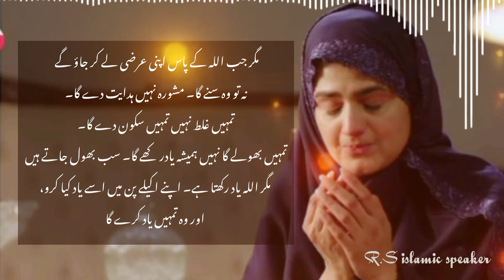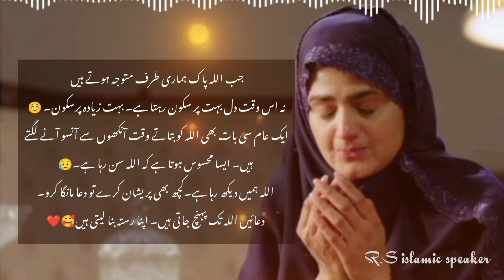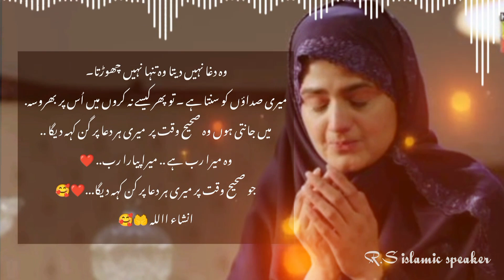Tumhari Taqleef Allah Ke Sewa Koi Kam Nahi Kar Sakta || emotional quotes|| islamic status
Hey Guys

Tahjjud story
Story of life
 Emotional stories
Prayer story
Life changing story
Cure depression
Motivational videos
 Dua
Sabar
Urdu story
Urdu poetry,
 Urdu Quotes
Urdu kahani
Sukoon
Motivational video
Motivational speech
Islamic Video